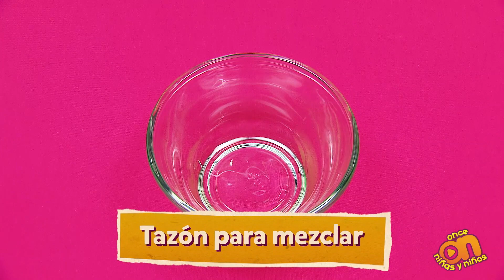Inténtalo y diviértete. Masa de colores I Once Niñas y Niños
Abre bien los ojos porque en casa se esconden mil y una ideas para echar a andar tu creatividad, solo es cuestión de encontrarlas. En la cocina encontrarás masa y colorante artificial para dar vida a las criaturas que viven en tu imaginación.